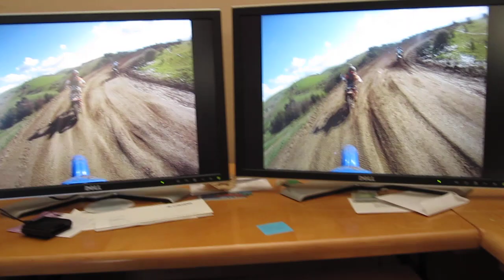Side by side of WMP and VLC